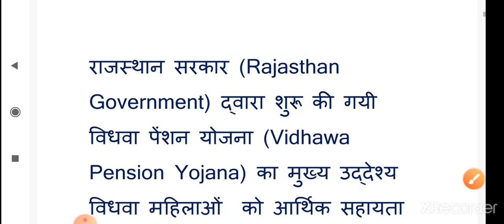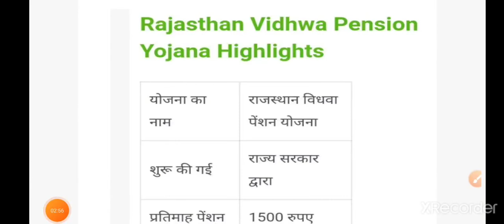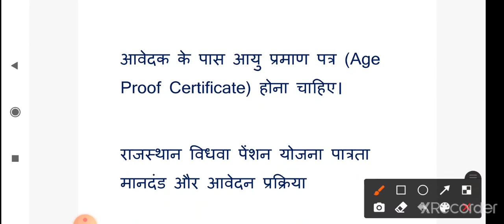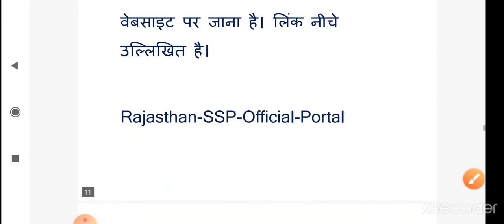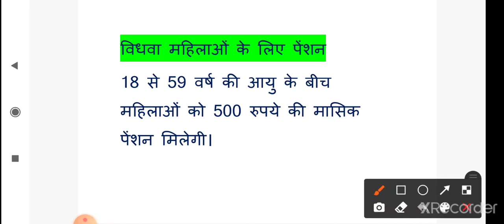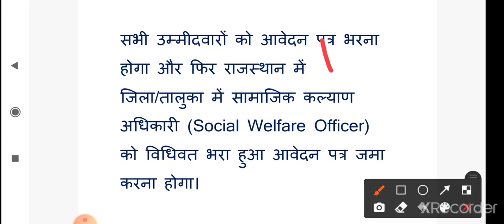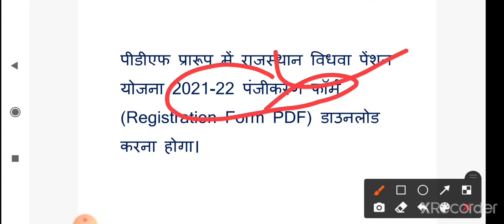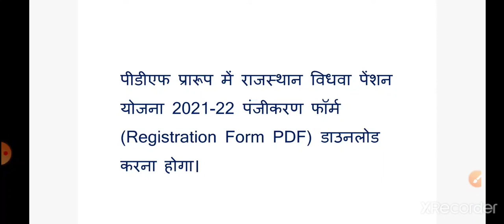राजस्थान विधवा पेंशन योजना 2021- 22 || 500 से 1500₹ हर माह || ऑनलाइन करें आवेदन || संपूर्ण जानकारी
विधवा पेंशन योजना 2021- 22 || 500 से 1500₹ हर माह || ऑनलाइन करे आवेदन ||

पेंशन योजना की विधवा पेंशन योजना 2021- 22 || 500 से 1500₹ हर माह || ऑनलाइन करें आवेदन ||

Widow pension yojana, Vidhwa
pension online apply, Widow pention, Vridha pension
list, Vidhwa pension list, Vidhwa pention up, Vidhwa pention yojna, Widow pention yojna, Pension yojna, Widow pension, Widow pension check, Old age
pension, Pension list kaise dekhe, Vidhwa pension yojana up, Vidhwa
pension yojana, Vidhwa pension yojna 2022, rajasthan vidhwa pension yojna 2021, राजस्थान विधवा पेंशन योजना 2021, विधवा पैँशन योजना,

allschemedetail update